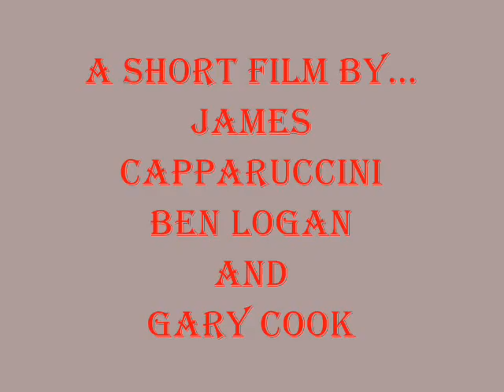Torture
James Ben and GJ in a short film. GJ is held hostage in James' basement and who knows what will happen next?